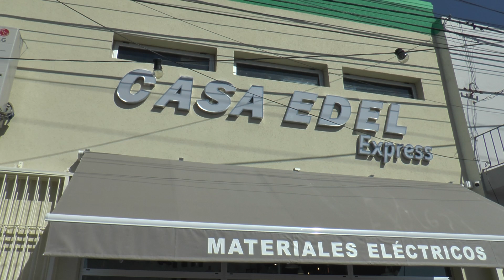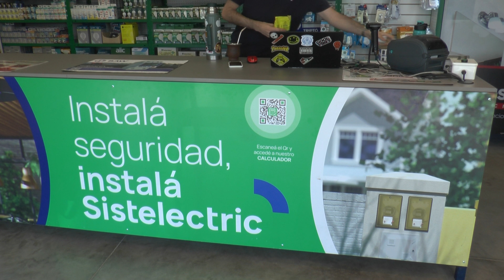NUEVO LOCAL DE CASA EDEL EXPRESS EN ARISTÓBULO DEL VALLE 5837